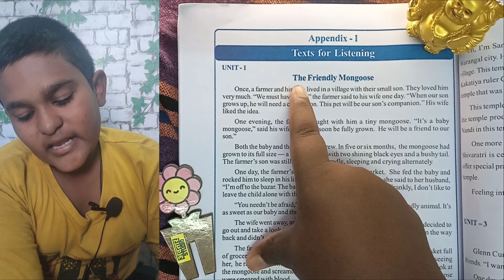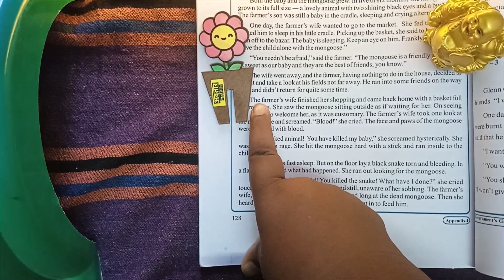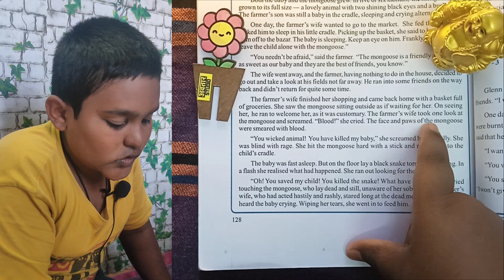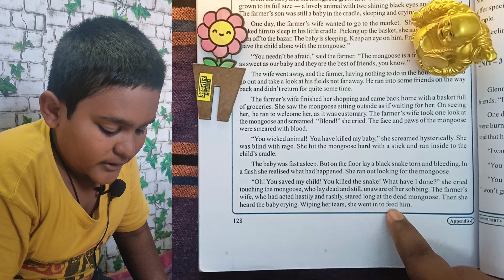Reading English: The Friendly Mongoose 🦦📚 | Class 6th | Ashwith Reddy Vlogs Official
Description :

"Welcome to Ashwith Reddy Vlogs Official! 🎉 In today's video, we're reading the amazing story 'The Friendly Mongoose' from Class 6th English 📖. This heartwarming tale highlights the bond between humans and animals 🐍❤️. Follow along as we explore the story and its moral lessons together! This video is perfect for students and anyone who loves a good story. 🌟✨"